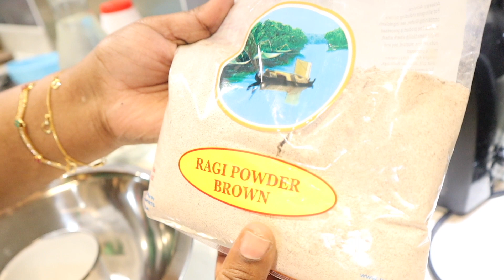ராகி களி நெத்திலி கருவாட்டு குழம்பு /Ragi Kali karuvattu kulambu recipe in Tamil